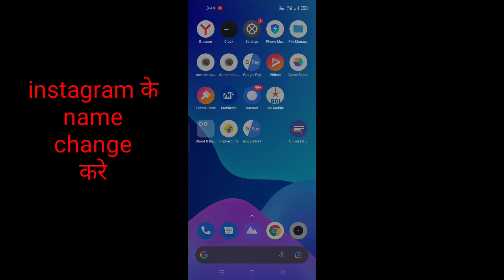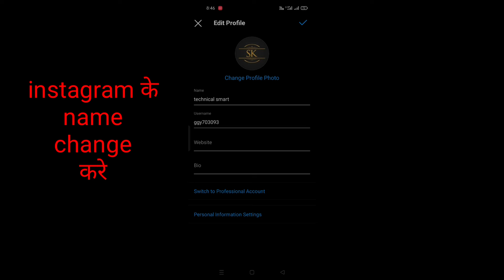instagram name change kaise kare || instagram name change problem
1. Instagram Name Change Problem
2. How To Change Instagram name
3. Instagram ka naam kaise Change karen
4. instagram ka name kaise change kare
5. instagram name change problem 2021
6. Insta Name Change Problem

Instagram username kaise change kare | How to fix Instagram username not available | Tips & Tricks

Instagram Name Change Problem | How To Change Instagram Name | Instagram Ka Naam Kaise Change Karen

Instagram Me Name Kaise Change Kare !! How To Change Instagram Name

instagram name change 14 days
website instagram bio
instagram username change problem
instagram me name kaise change kare facebook
instagram name change kannada

instagram name change style
instagram name change tamil
instagram name change facebook
instagram name change telugu